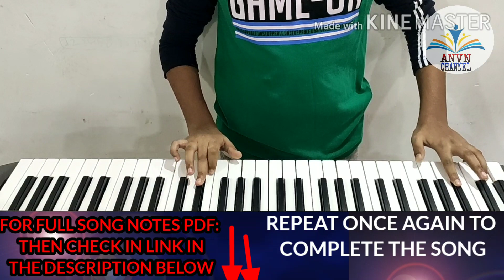KANNANA KANNE FULL SONG NOTES FROM KEYBOARD | KNOW FULL SONG NOTES | BY ANVN CHANNEL| (4K)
Hi friends, this is my first keyboard song
Keyboard song: Kannana Kanne
Movie: Viswasam
I don't know any copyrights of this song.

If you have any questions or doubts, then please ask in comments section below.

TIMESTAMPS:
(0:00) Introduction
(0:24) Keyboard song begins
(3:51) Link in the description below
(5:15) Outro